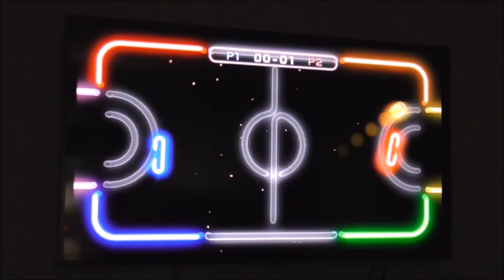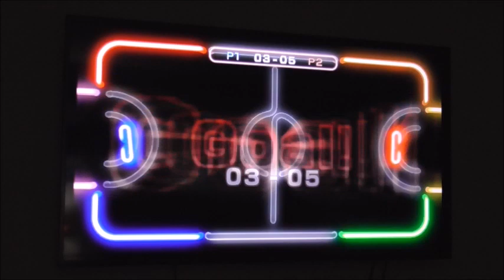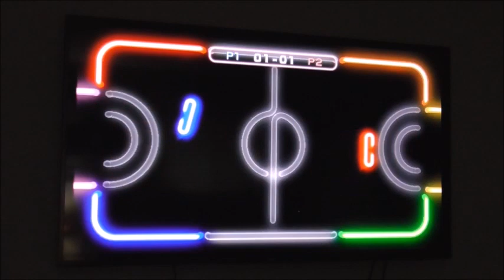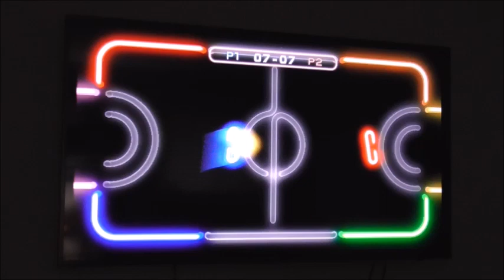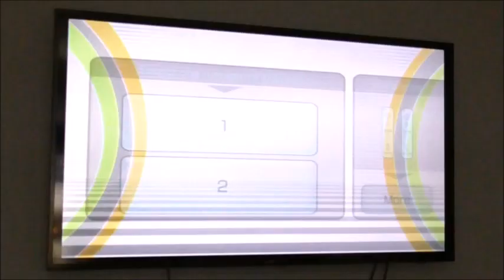Wii Play Fall Tournament 2023 Playoffs & Finals